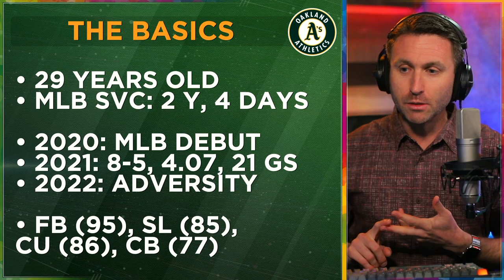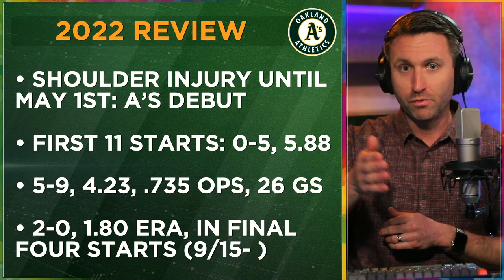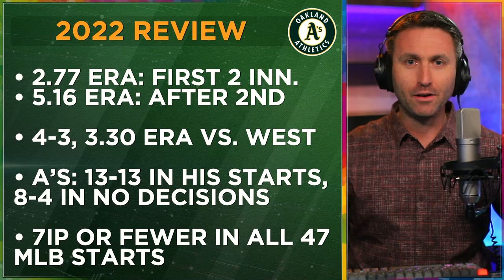James Kaprielian: bounce back? (A's 2023 Player Profile)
Welcome to this series profiling individual players of the 2023 Oakland A's

Spring Training begins with pitchers & catchers reporting on February 15th, ahead of full squad workouts of February 20th.

Spring Training games begin February 25th, and the regular season gets underway with Opening Night at the Coliseum on March 30th.

Make sure you check out A's Pregame Live & A's Postgame Live this season on NBC Sports California!